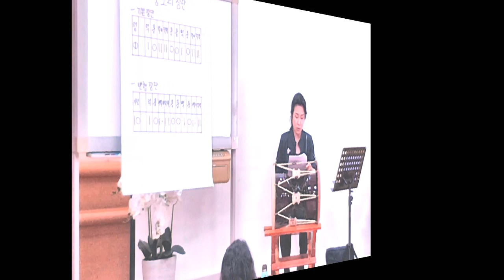몽금포타령 - 장산곶, 갈길은 ㅣ구독자 500명 돌파 기념 '민요 장구 무료특강', Korean folk song Lectures, 韓國民謠 講習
몽금포타령 - 장산곶, 갈길은 ㅣ구독자 500명 돌파 기념 '민요 장구 무료특강', Korean folk song Lectures / Monggeumpotaryeong, 韓國民謠 講習

민요TV 구독자 500명 돌파 기념으로 2019년 7월 28일 '봉도청소년수련원(Bongdocheongsonyeonsulyeonwon)'에서 열린 '민요 장구 무료특강(강사 : 서행복)' 실황입니다.이번 회는 서도민요(Seodo Minyo) 중 '몽금포타령(Monggeumpotaryeong)'을 배우는 시간입니다.

'몽금포타령(Monggeumpotaryeong)'은 황해도(Hwanghaedo)를 대표하는 서도민요(SeodoMinyo)로, 장산곶타령(Jangsangottaryeong)이라고도 하며, 몽금포지역의 장산곶의 정경과 어부들의 생활을 그린 곡이다.

장단(Jangdan)은 4분음표 12박(beat)의 느린 중모리장단(Jungmori Jangdan)으로 되어 있으며 유절형식에 후렴이 붙는다. 음계 구조는 라(Ra), 도(Do), 레(Re),  '미(MI), 솔(Sol),'의 5음 음계로 되어 있으며 '라(Ra)'로 끝난다. 서도민요(Seodominyo)의 일반적인 음계구조인 '레(Re),  미(MI), 솔(Sol), 라(Ra), 도(Do)' 와도 다르며 오히려 경기민요(Gyeonggi Minyo) 음계에 가깝다.

                           몽금포타령 가사

1. 장산곶 마루에 북소리 나더니 금일도 상봉에 님 만나 보겠네
후렴 : 에헤요 에헤요 에헤야 님 만나 보겠네

2. 갈길은 멀구요 행선은 더디니 늦바람 불라고 성황님 조른다
후렴 : 에헤요 에헤요 에헤야 성황님 조른다

반복하여 연습하다 보면 누구나 잘 부를 수 있으니 함께 배워보세요^^ 그리고 한국말에 익숙치 않은 분들을 위하여 영어 자막을 함께 넣어 놓았으니 참고하세요.

This is a special lecture on free folk tools held at the Bongdo Youth Training Center on July 28, 2019 to celebrate the 500 number of people who have subscribed to the show.This episode is about learning "Monggeumpotaryeong" from Seodo Minyo.

Monggeumpotaryeong is the representative Seodo Minyo of Hwanghae Province, also known as Jangsangottaryeong, which depicts the scenery of Jangsan Cape and the life of fishermen in the Monggeumpo area.

Jangdan is a slow Jungmori Jangdan with 12 beat of four-minute note and has a chorus attached to the Passover formula. The scale structure consists of a five-pitched scale of Ra, Do, Re, Mi, Sol and ends with a "Ra." It is different from "Re," "Mi," "Sol," "Ra," and "Do," the common sound structure of Seodo Mino, and is more like a Gyeonggi Minyo.

If you practice it over and over again, everyone can sing well, so learn it together.For those of you who are not familiar with Korean, please refer to English subtitles.

The Korean Traditional Music Center (T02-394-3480, Dobong-ro 150 in Gangbuk-gu, Seoul, and Changlim Building 5F)